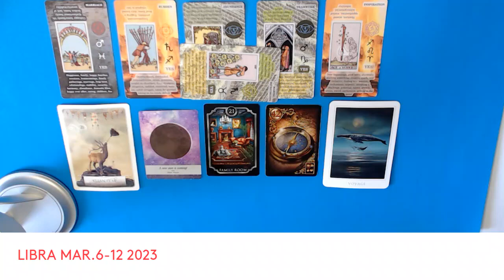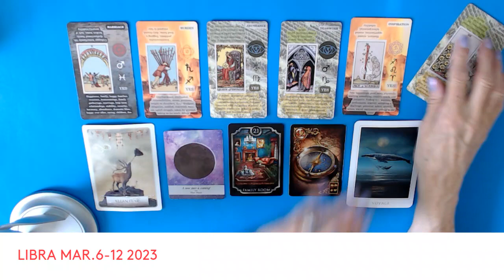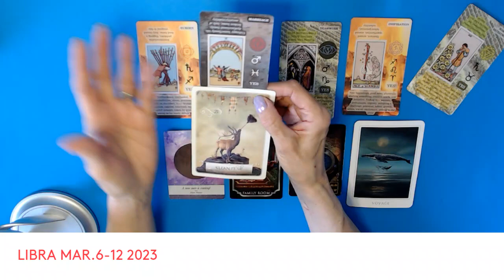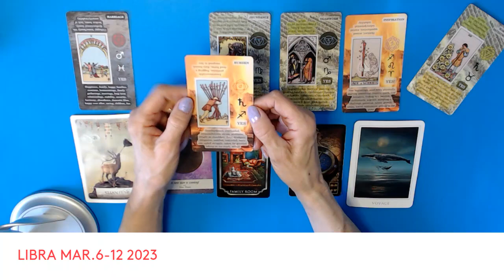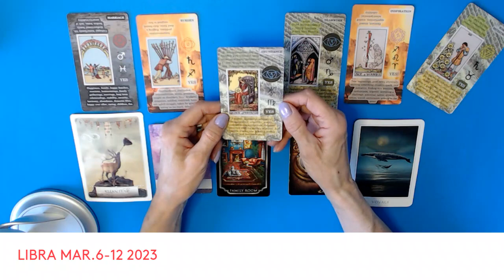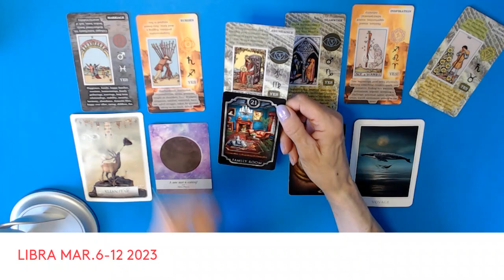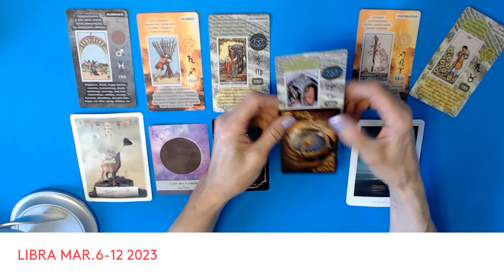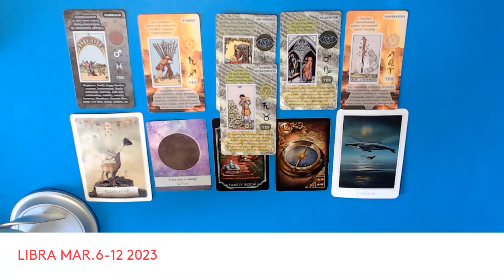LIBRA * REMARKABLE OPPORTUNITY ! TAKE THAT SEAT OF POWER ! MAR. 6- 12 /23